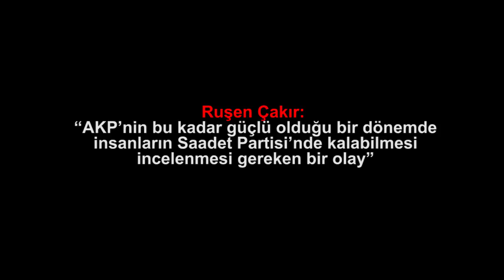Ruşen Çakır “AKP’nin bu kadar güçlü olduğu bir dönemde insanların Saadet Partisi’nde kalabil